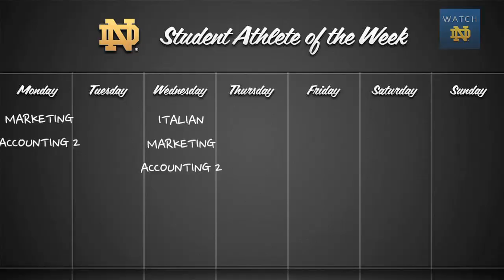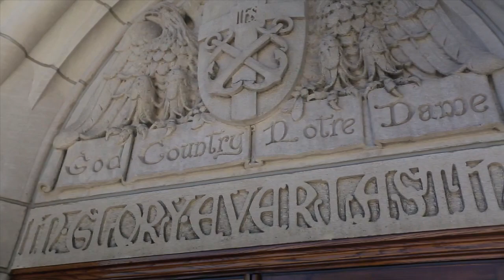Fighting Irish Digital Media 2013-14 Overview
A quick look at some of the projects Fighting Irish Digital Media took part in during the 2013-14 season.